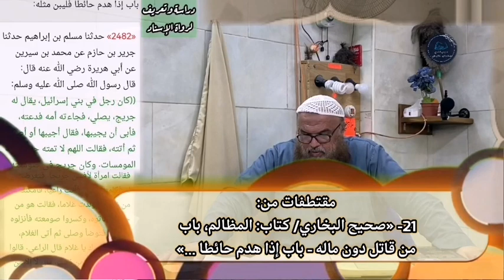دراسة وتعريف لرواة البخاري رقم: ٢٤٨٢، كتاب: المظالم، باب إذا هدم حائطا فليبن..، للشيخ سفيان عايش.